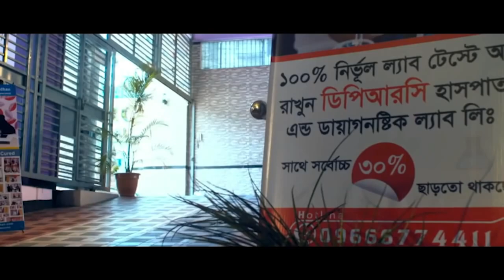গোপাল গন্জের জনাব করিম মোল্লা সুস্থ হওয়ার পর কি বললেন । SPA, PLID, AS, Back Pain, Komor Betha, AVN,